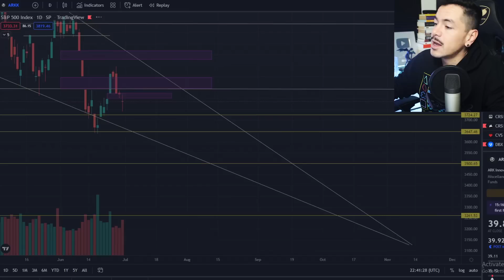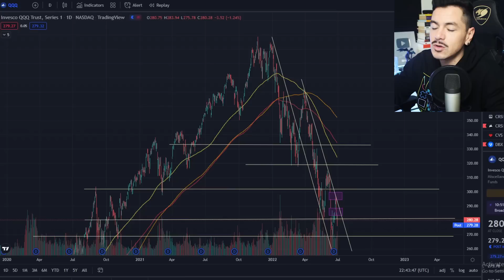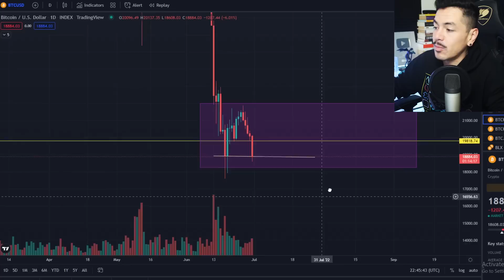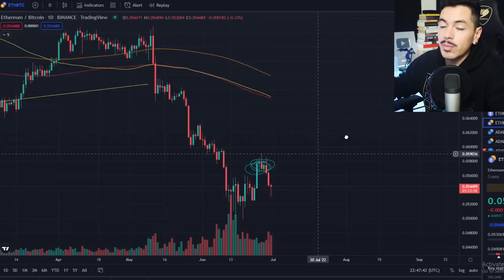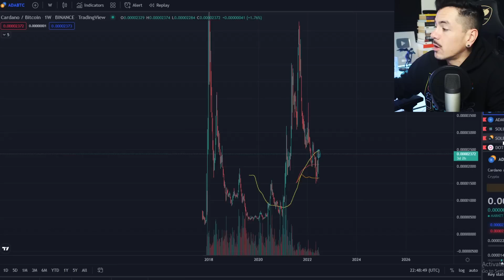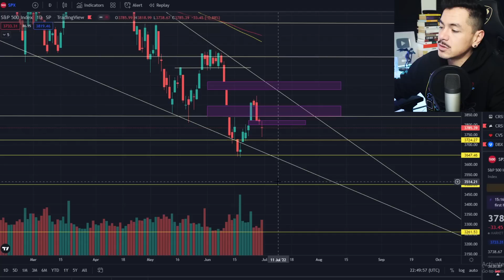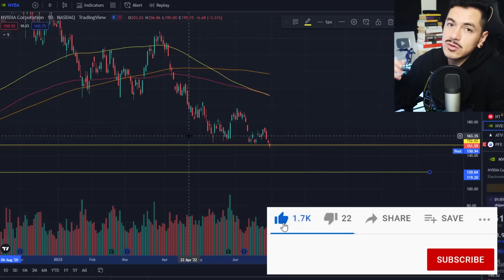💥 Gran Movida para el Mercado se Acerca